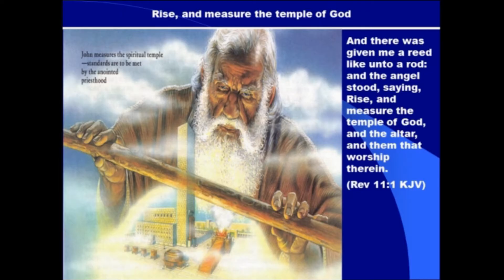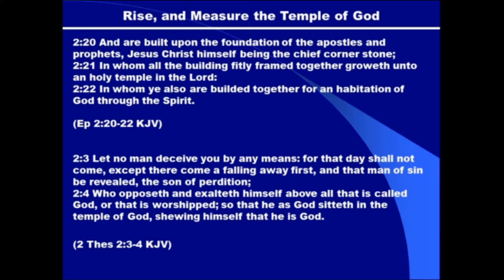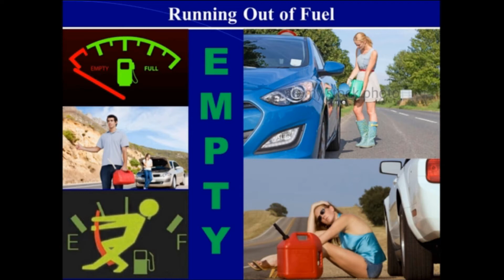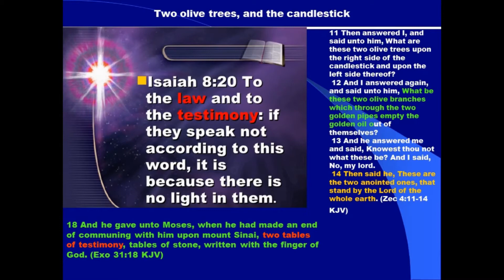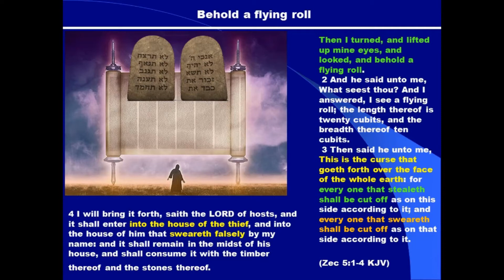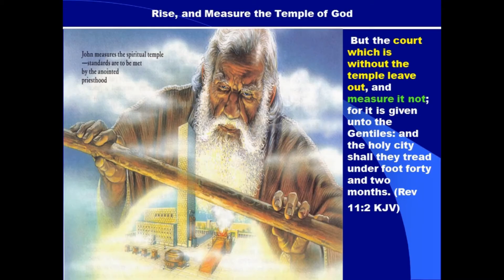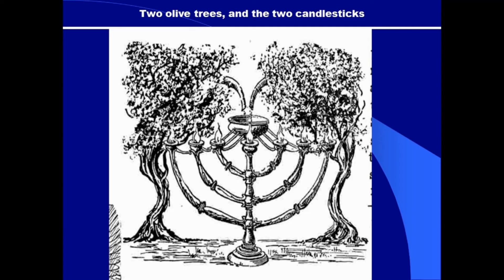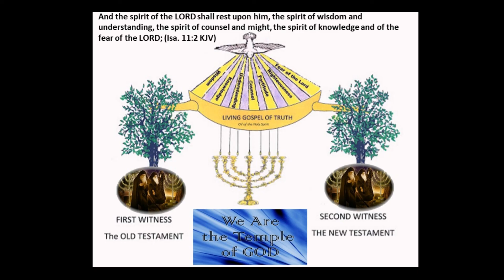The Two Witnesses and The Temple of God, What Does It Really Mean For Us Today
Certain messages have been added to a certain playlist that consists of a variety a ministers and has been added here because of the content and importance of the subject matter.   These are perhaps the greatest messages needed in the body of Christ today.    The church seems to be very much asleep and unaware of Satan's devices.

 2 Ye shall not add unto the word which I command you, neither shall ye diminish ought from it, that ye may keep the commandments of the LORD your God which I command you. (Deut. 4:2 KJV)

 5 Every word of God is pure: he is a shield unto them that put their trust in him.
 6 Add thou not unto his words, lest he reprove thee, and thou be found a liar. (Prov. 30:5-6 KJV)

18 For I testify unto every man that heareth the words of the prophecy of this book, If any man shall add unto these things, God shall add unto him the plagues that are written in this book:
 19 And if any man shall take away from the words of the book of this prophecy, God shall take away his part out of the book of life, and out of the holy city, and from the things which are written in this book.
 20 He which testifieth these things saith, Surely I come quickly. Amen. Even so, come, Lord Jesus. (Rev. 22:18-20 KJV)
Beware of Satan's devices.

11 Lest Satan should get an advantage of us: for we are not ignorant of his devices. (2 Cor. 2:11 KJV)

 8 Be sober, be vigilant; because your adversary the devil, as a roaring lion, walketh about, seeking whom he may devour:
 9 Whom resist stedfast in the faith, knowing that the same afflictions are accomplished in your brethren that are in the world.
  (1 Pet. 5:8-10 KJV)

13 For such are false apostles, deceitful workers, transforming themselves into the apostles of Christ.
 14 And no marvel; for Satan himself is transformed into an angel of light.
 15 Therefore it is no great thing if his ministers also be transformed as the ministers of righteousness; whose end shall be according to their works. (2 Cor. 11:13-15 KJV)

44 Ye are of your father the devil, and the lusts of your father ye will do. He was a murderer from the beginning, and abode not in the truth, because there is no truth in him. When he speaketh a lie, he speaketh of his own: for he is a liar, and the father of it.
 45 And because I tell you the truth, ye believe me not. (Jn. 8:44-45 KJV)

The greatest question and answer we should be asking all in the body of Christ is the first great question in the garden of Eden,

"Hath God said?"

KJV Genesis 3:1 Now the serpent was more subtil than any beast of the field which the LORD God had made. And he said unto the woman, Yea, hath God said, Ye shall not eat of every tree of the garden?
 2 And the woman said unto the serpent, We may eat of the fruit of the trees of the garden:
 3 But of the fruit of the tree which is in the midst of the garden, God hath said, Ye shall not eat of it, neither shall ye touch it, lest ye die.
 4 And the serpent said unto the woman, Ye shall not surely die:
 5 For God doth know that in the day ye eat thereof, then your eyes shall be opened, and ye shall be as gods, knowing good and evil.
 6 And when the woman saw that the tree was good for food, and that it was pleasant to the eyes, and a tree to be desired to make one wise, she took of the fruit thereof, and did eat, and gave also unto her husband with her; and he did eat.
 7 And the eyes of them both were opened, and they knew that they were naked; and they sewed fig leaves together, and made themselves aprons. (Gen. 3:1-7 KJV)